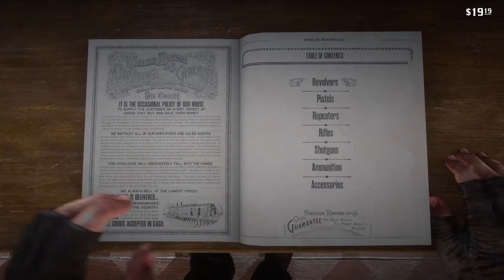Red Dead Redemption 2 Walkthrough Part 12 "American Distillation" (With Commentary)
Red Dead Redemption 2 Gameplay Walkthrough Episode (Part) 12 includes The Course of True Love, American Distillation and Further Questions of Female Suffrage. This walkthrough for Red Dead Redemption 2 will include the Full Game, all Bosses, Cut Scenes, Main Missions, Gameplay and an Ending.